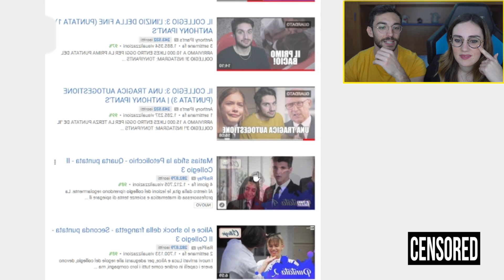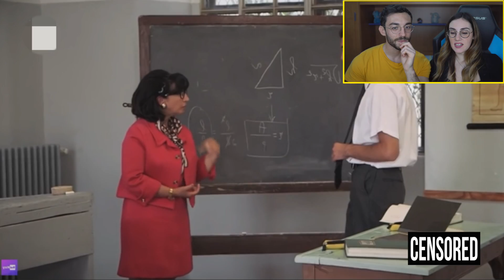IL COLLEGIO 3: LA MIA RAGAZZA REAGISCE AI MOMENTI PIÙ DIVERTENTI!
VIA AL TRASH!

Loominatry cnfrmd